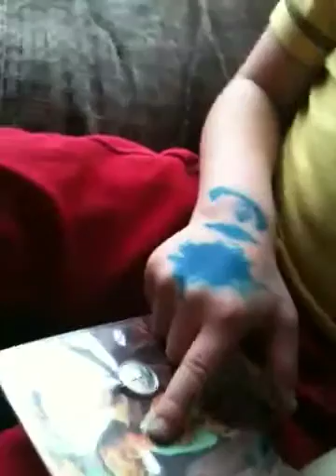Jesus appears on 4 yr olds arm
4 yr old draws what he says is "Saint Anthony" on his arm with a marker, after praying for help to find his hockey puck! The image is AMAZING, leaves mom speachless!